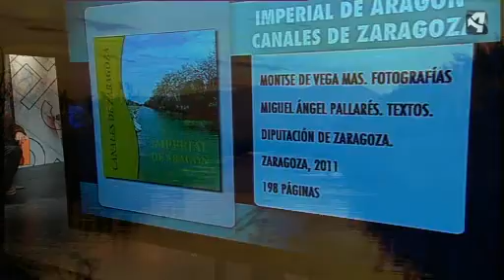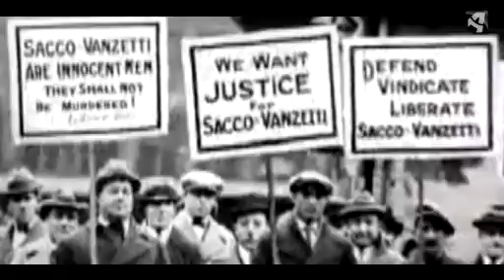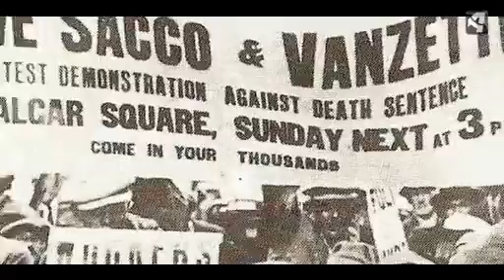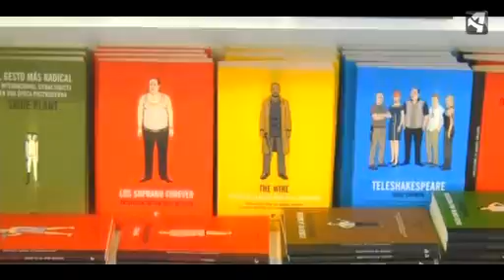BORRADORES 271211 (PARTE DOS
MÚSICA CRISTIAN BAQUERO Freddy Mercury aragonés...
PISÓN + SOLER
VTR NÓRDICA editorial
ENTREVISTA MIGUEL ÁNGEL Pallarés y Montse de Vega
VTR RUBÉN HERNÁNDEZ
VTR ' LOS MUERTOS NO SE TOCAN, NENE